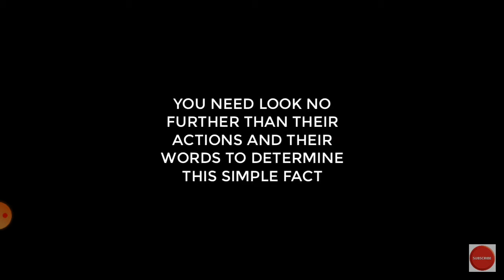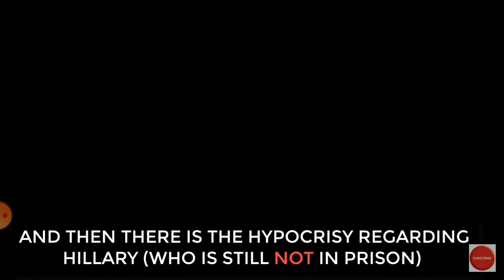do you see through the illusion yet?